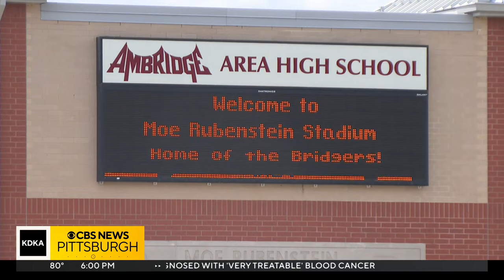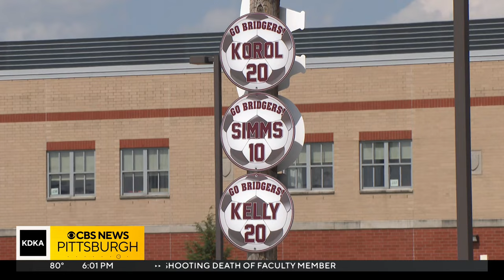Ambridge Area School District parents say teacher shortage impacts education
Parents are mad in the Ambridge Area School District.